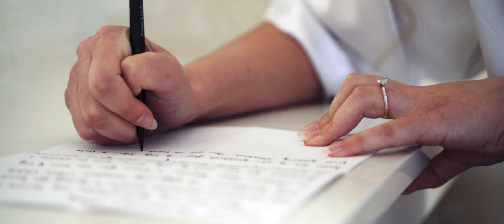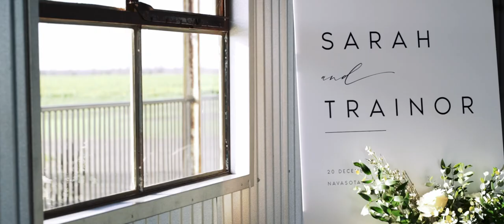Sarah + Trainor | wedding highlight film at The Gin at Hidalgo Falls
Venue: The Gin at Hidalgo Falls

Our team understands the importance of their work and how much you're counting on them. We know you've been dreaming about it for years. You've met the one your heart has been waiting for. You're getting married! Your magical day awaits you. Now it's time to piece together everything else you'll need to make your wedding the extraordinary day you've envisioned.

Reverent Wedding Films | Wedding Films
Located in Texas, Oklahoma, Arkansas, Louisiana

Reliver Your Day, Forever with us!